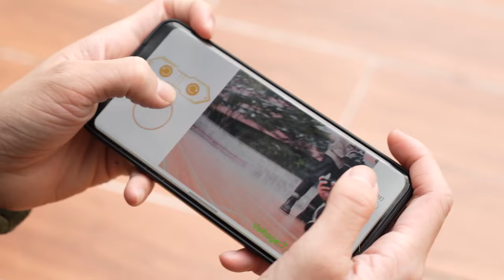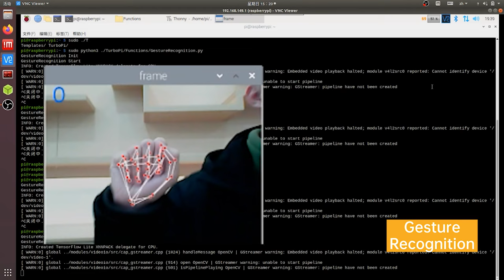TurboPi Raspberry Pi Omnidirectional Mecanum Wheels Robot Car Kit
Powered by Raspberry Pi 4B and open source
Support Python programming
360 degree omnidirectional movement and filed of view
Loaded with glowy ultrasonic sensor for obstacle avoidance
Combine camera and OpenCV to recognize and track items